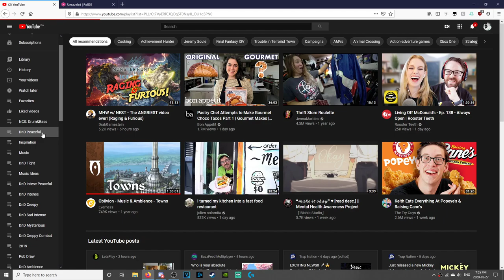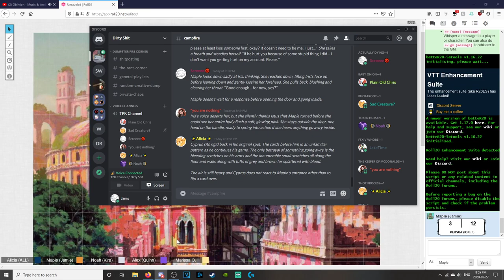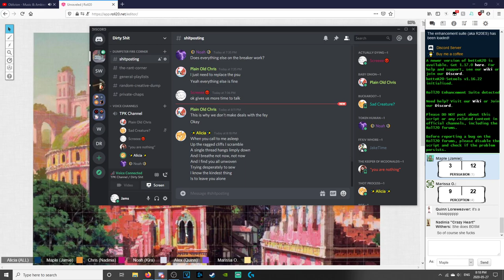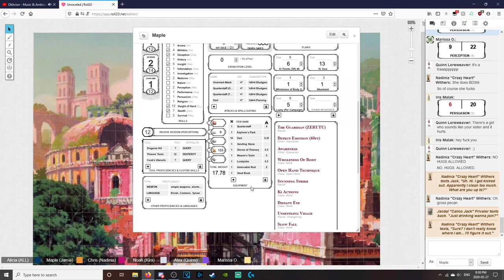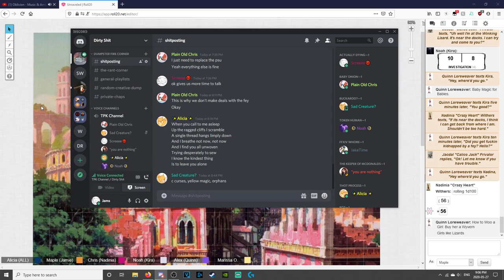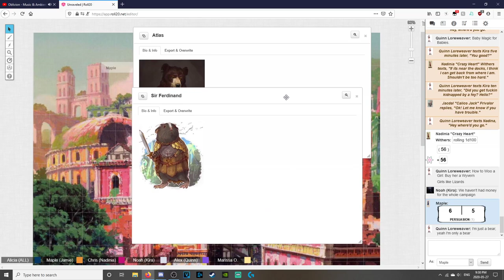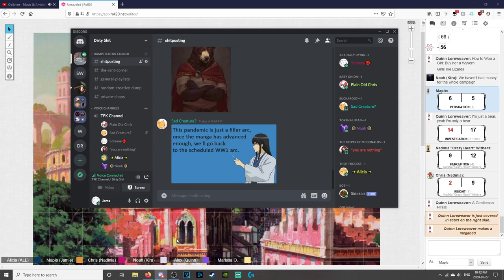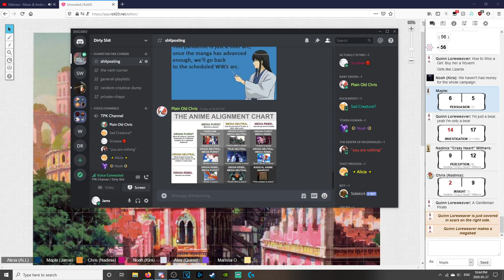25) I Can't Be Racist My Friend Is A Fey